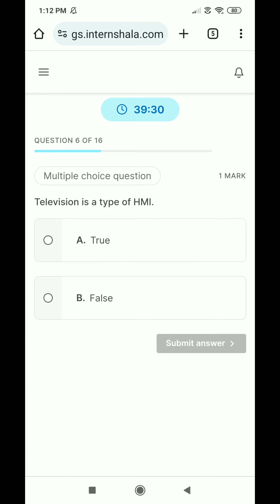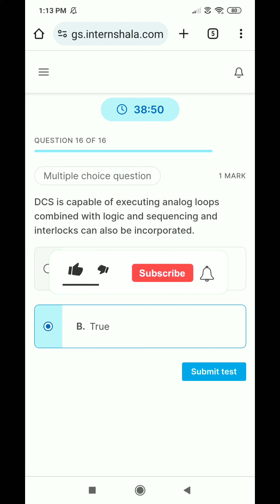Module Test - Control Systems and Case Study | Module Test - Control Systems and Case Study Result